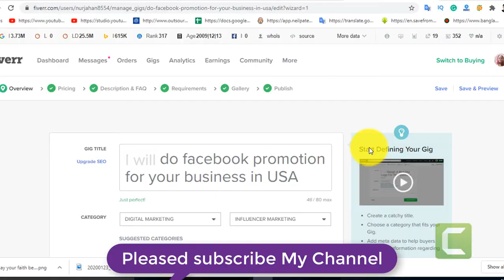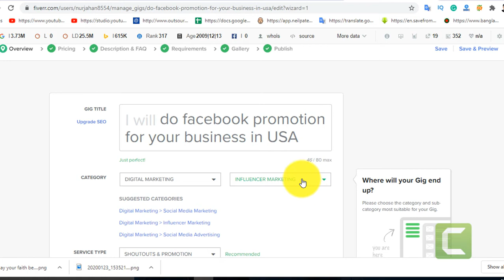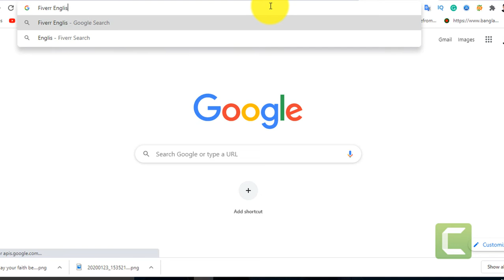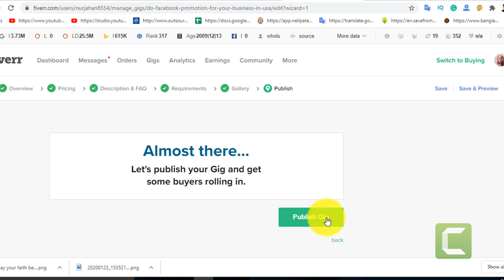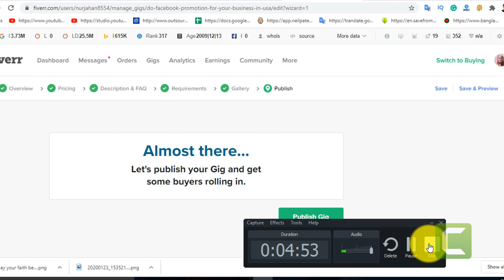ফাইভার ইংলিস স্কিল টেস্ট কিভাবে দিতে হয়। How To Fiverr English Skill Test. Freelancer Reyad.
প্রতিদিন নতুন ভিডিও পেতে এই  চ্যানেলে সাবসক্রাইব করে সংযুক্ত থাকুন ।

Freelancing, Jamal sir
Freelancer,
Freelancing,
Freelance,
Outsourcing,
how to earn money online,
finance,
how to make money online,
CSS tutorial,
education,
PHP tutorial,
earn money,
WordPress tutorial,
youtube earning,
jobs,
freelance jobs,
online income,
home office,
freelancing course,
online job,
Outsourcing,
business,
ফ্রিল্যান্সিং
আউটসোর্সিং
course,
lecture,
education,
CSS tutorial,
education,
PHP tutorial,
Science